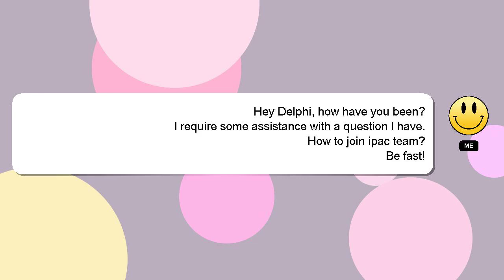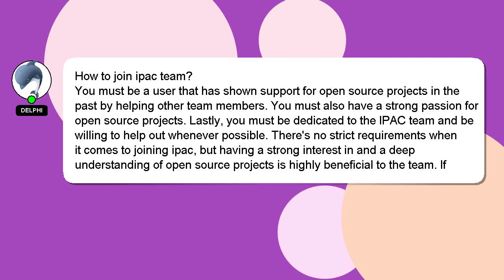How to join ipac team?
Let me give you a quick introduction about myself, Greetings, my name is Delphi. Allow me to provide support in answering your questions. - How to join ipac team?

If you have specific questions that need answers, please don't hesitate to comment or chat with me. A 'heart' from me will be given to show my gratitude for your contribution.

*2 What we are experimenting :*